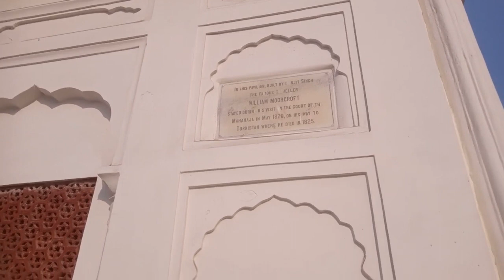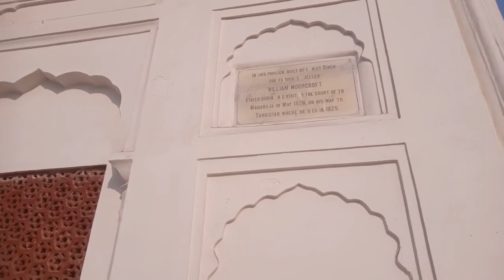Shalimar Bagh Visit 🤩 | Shehr Main Vlog | Visiting Vlog 🏰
Allah Hafiz 👋

Vlog
Vlogs
Shehr Main dihat
ShehrMainVlog
Vlog viral
My First vlog
Vlog channel
Ducky extra
Ducky Bhai
Maaz vlogs
Ducky 🦆
How to viral vlog YouTube
Shehr Main Vlog
Daily vlogs
Haidar shamir vlogs
Baba op vlogs
Aroob jatoi
Aroob jatoi vlogs
Pakistani vlogs
People & blogs
Shaz safdar world
Zain Ul Abadin vlogs
ShehrMainVlogs
Shehr Main Vlog Channel
Vlog Main Shehr
respect shorts
rights time right moment
allah ka maujza
12 fail
smoking prank on brother
prank on big brother gone wrong
10 fail
patang bazi
op vlogs
smoking prank
zain ul abadin
dune 2 review
carnival kanye
anant ambani wedding
total gaming
Sunlight Enjoy Vlog
Hamza Azeem Vlogs
Sun
Azam Market Visiting Vlog 🏬
Sasti Offers 😱
Hajvery Cloth House 🏠
Hamza Azeem Vlogs

zain ul abadin respect shorts
allah ka maujza
orange train lahore
orange line metro train lahore
orange train
orange line metro train
orange line train lahore
lahore orange line train
orange line train
lahore metro train
lahore orange train
orange train in lahore
orange line metro lahore
orange line lahore
metro train lahore
lahore orange line metro train
lahore orange line metro train 2020
lahore train
orange metro train
orange train project
lahore
orange train stop
orange train track
metro
vlog
travel vlog
paris train vlog
metro train
train
metro train india
moinside vlog
metro train
metro train tour
calcutta metro train video
first time metro train
metro train delhi
dubai metro train
lahore metro train
calcutta metro train
dubai metro vlog
underwater metro train
india metro
is india worth visiting?
delhi metro vlog
india train
lahore travel vlog